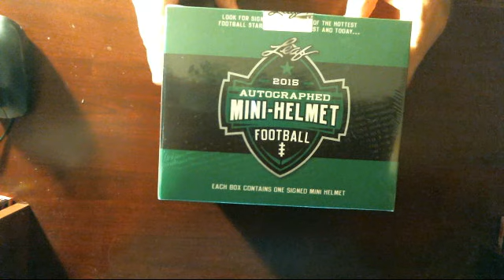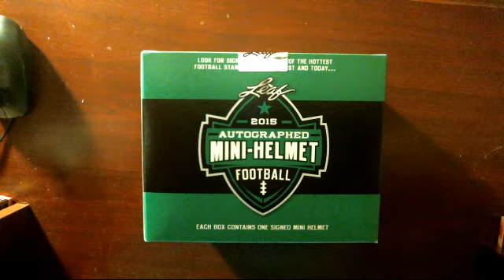2015 leaf autographed mini helmet 1 box break #14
get in on the next break